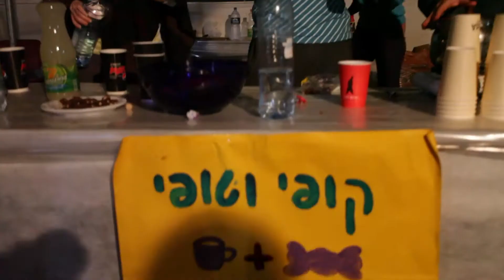Festival for disabled people in Israel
Limor and I volunteered for Ruach Gabit, a wonderful initiative and a fun experience for disabled people from all over the country. While Limor helped out with the activities, I made this promotional movie for the organization.
Ruach Gabit is a weekend long festival for people with disabilities with concerts, performances, work shops, massages and games, based on volunteering.

It was a great experience seeing the visitors have a blast and enjoying the activities. I recommend anyone in Israel to get involved in next edition and I deeply encourage similar initiatives in other countries. Big up to all the volunteers who did their best and showed the guests a great time!

The music is from Epic Soul Factory ("Creo en Ti"), and falls under the Creative Commons. They have a lot more good stuff on their website, so be sure to go and have a look

Gear: Canon 5D Mk II with EF 17-40mm 4.0 USM and EF 70-200mm 4.0 IS USM, Glidecam 2000 HD

Tags: Israel Festival Ruach Gabit canon glidecam concert disabled disability activities glidecam massage didgeridoo volunteer people immanuel vinikas